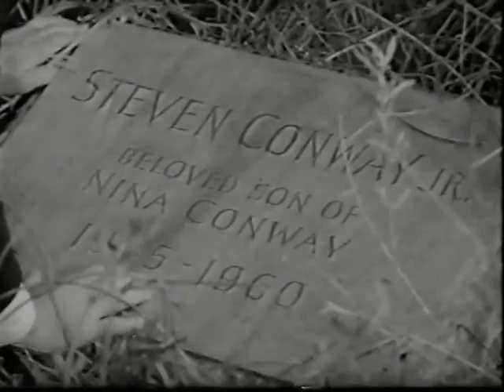Platinum High School - 1960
Starring: Charles F  Haas, Mickey Rooney, Terry Moore, Dan Duryea

At an exclusive military academy on Sabre Island (played by Catalina Island), rich young delinquents think money puts them above the law. Enter Steve Conway (Mickey Rooney) - there to investigate the death of his son, who he had been told died in an accident. The Mick(ey Rooney, that is) finds himself quickly in 5 feet of trouble (over his eyebrows), when he's met with hostility by the school's commandant, Major Redfern Kelly (Dan Duryea), and the latter's sweetheart-secretary, Jennifer Evans (Terry Moore); intimidated by the cadet drill instructor, Vince Perley (Christopher Dark), and the P.E. instructor, Hack Marlow (Richard Jaeckel). Attempts are made on his life by a trio of cadets, known collectively as "the 3 beasts", and he's trapped in a 3-against-1 fight with rifles, Just to keep him tested, there's a big speedboat vs. small motor boat (Rooney's craft of course) chase through shark-infested waters. This happens right after he makes a startling discovery when he talks to his son's former roommate, 'Chip' Hastings (Warren Berlinger). The film was released in 1964 as Trouble At Sixteen, by Cinema Associates as part of a double-bill with Girls Town (1959) (now called The Innocent and the Damned, a rather descriptive title; considering the cast).